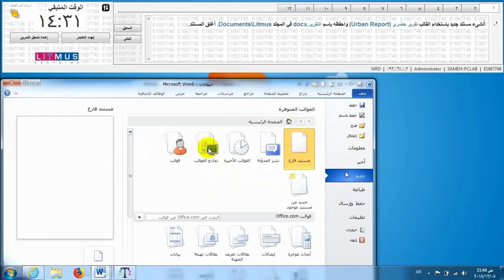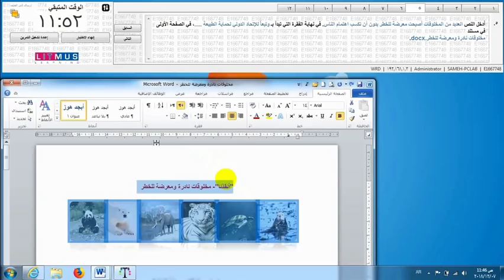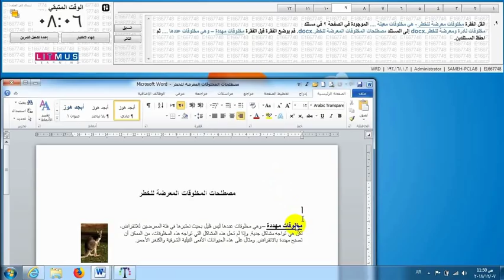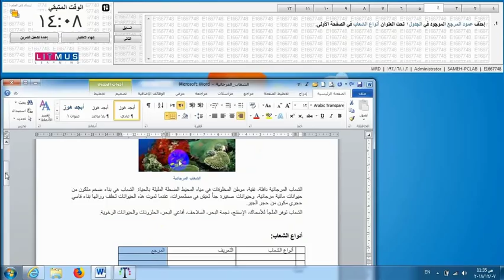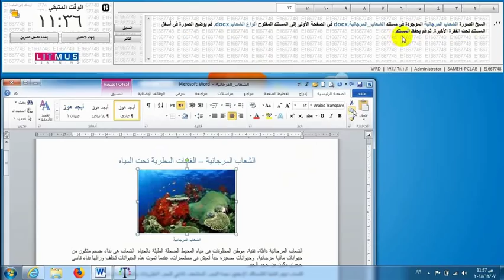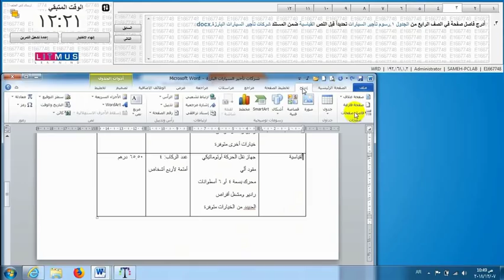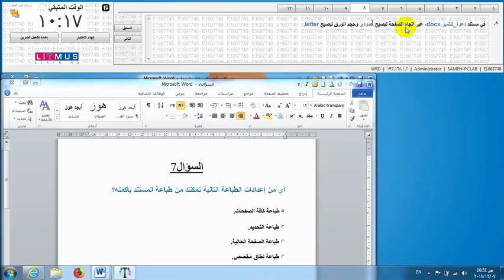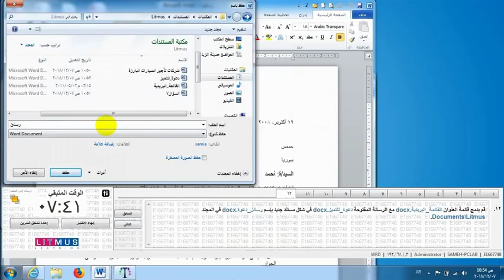امتحان ورد عربى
حل امتحان ورد عربى للرخصة الدولية لتشغيل الحاسب